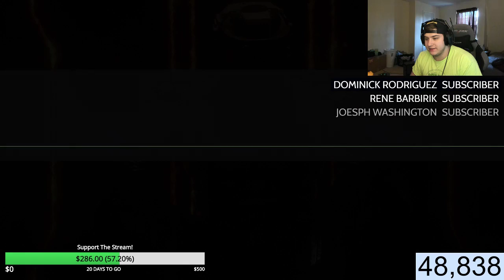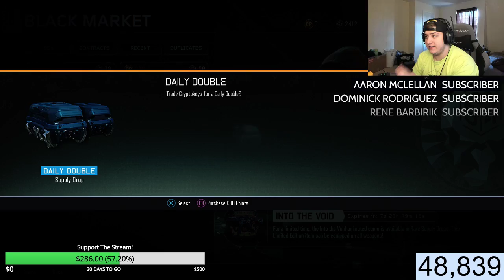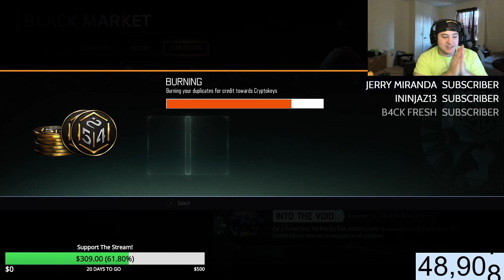*NEW* M1911 PISTOL & AK74u BLACK OPS 3 DLC WEAPON SUPPLY DROP OPENING in BLACK OPS 3 MULTIPLAYER!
I hope you enjoyed today's video *NEW* BLACK OPS 3 DLC WEAPON SUPPLY DROP OPENING in BLACK OPS 3 MULTIPLAYER! (NEW DLC WEAPONS BO3)!